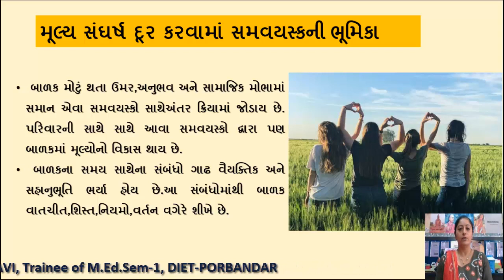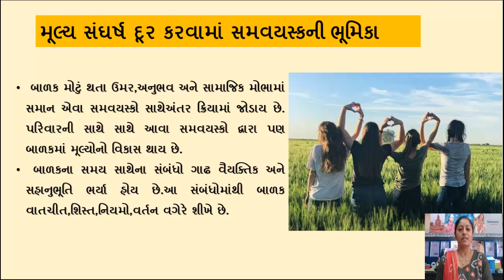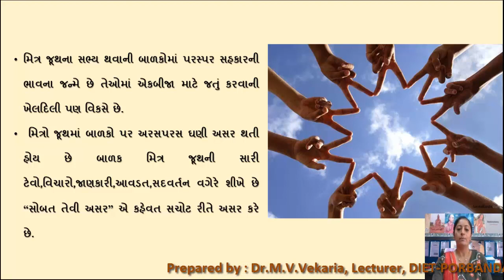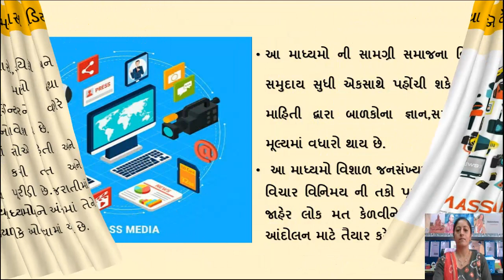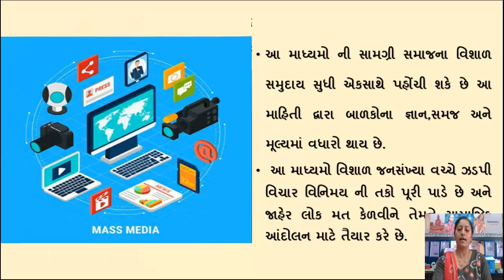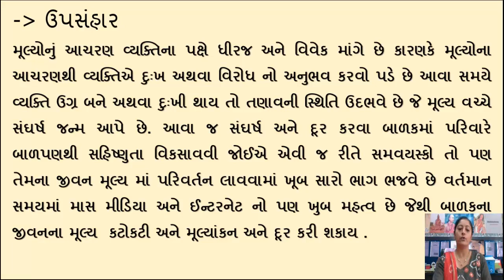Value Crisis and Value Conflict:Role of Family, Peer Group, Mass Media and Technology.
Theories, Models of Value Development., Value Crisis and Value Conflict:Role of Family, Peer Group, Mass Media and Technology